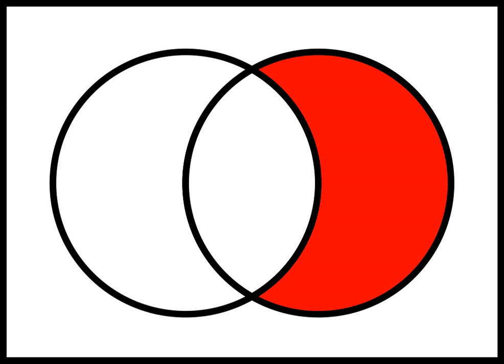Complement (set theory) | Wikipedia audio article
00:00:26 1 Absolute complement
00:00:35 1.1 Definition
00:02:02 1.2 Examples
00:02:49 1.3 Properties
00:05:59 2 Relative complement
00:06:09 2.1 Definition
00:07:03 2.2 Examples
00:08:09 2.3 Properties
00:10:56 3 Complementary relation
00:12:06 4 LaTeX notation
00:12:39 5 Complements in various programming languages
00:14:09 6 See also

- Socrates

SUMMARY
In set theory, the complement of a set A refers to elements not in A.
When all sets under consideration are considered to be subsets of a given set U, the absolute complement of A is the set of elements in U but not in A.
The relative complement  of A with respect to a set B, also termed the difference of sets A and B, written B ∖ A, is the set of elements in B but not in A.